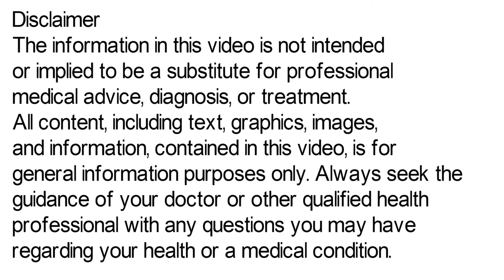Dermina Gel Uses, Side Effects, Fayde, Dermina Gel Review, | डरमीना जैल की जानकारी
Dermina gel is a combination medicine that is used to treats acne. Dermina gel minimizes excessive oil production, thus reduces inflammation. Dermina gel also prevents the growth of the microorganisms that cause acne. Dermina gel also helps to prevent pimples, blackheads, and whiteheads on the skin.